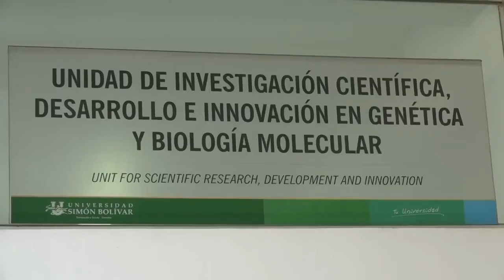"Se inicia el procesamiento de pruebas diagnóstico de Covid-19": alcalde Pumarejo